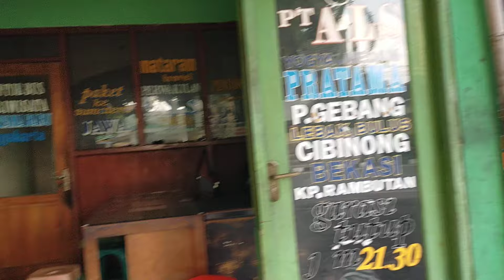HALUS LINCAH KENCANG..‼️BANG ARUL DRIVER MUDA BATAK...‼️BUS ALS 246 MENUJU KOTA MEDAN